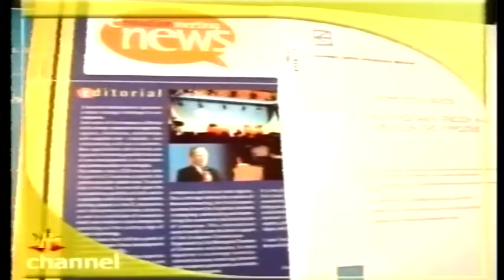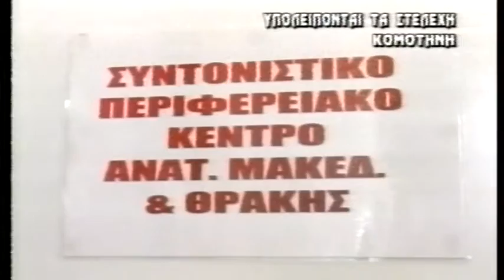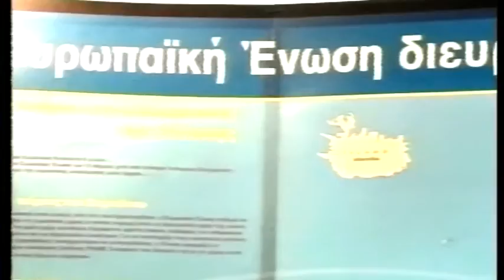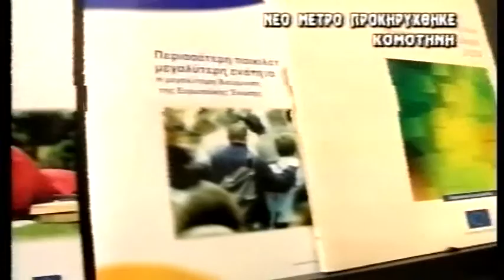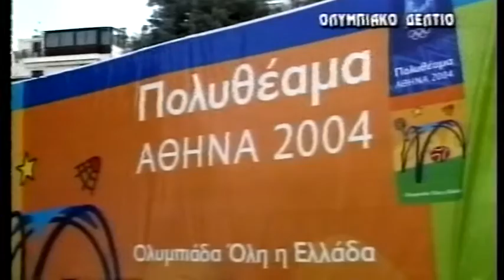ΔΕΛΤΙΟ 04 08 2004 ΜΕ Θ ΒΡΟΥΖΕΛΗ x264